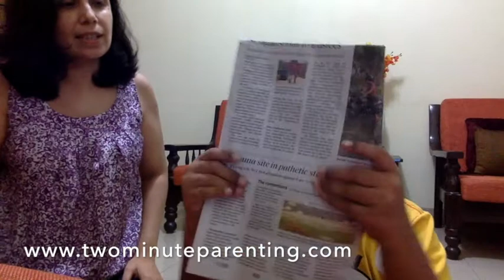A Fun Game For Sensory Stimulation: For Children With Special Needs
A game for tactile stimulation, imagination, perception building and sentence making. Fun game for children to learn new skills and some cheating ;)